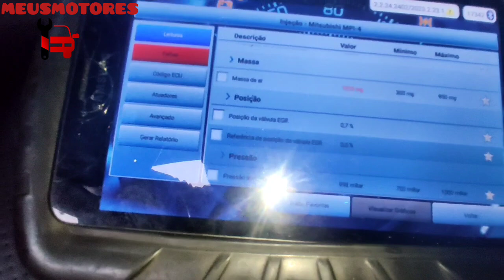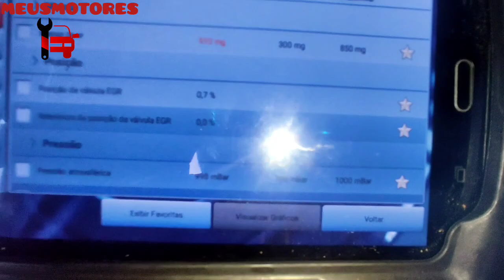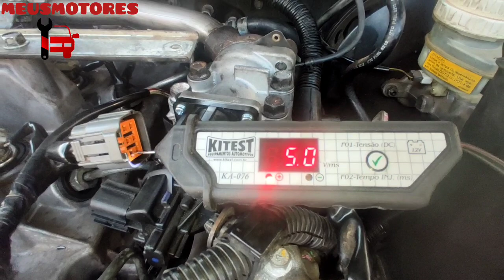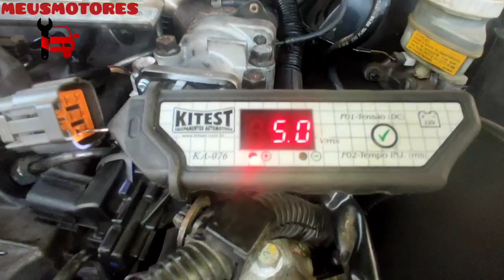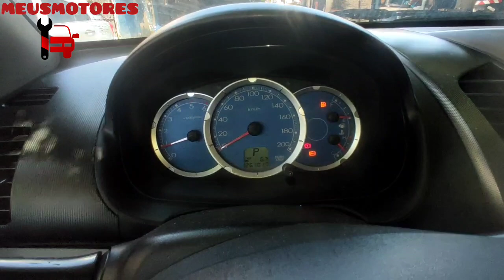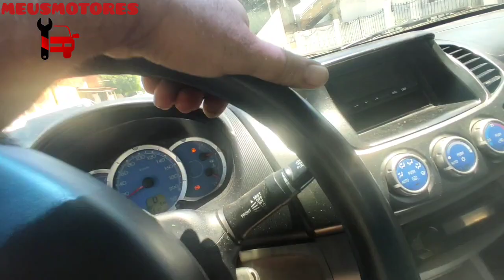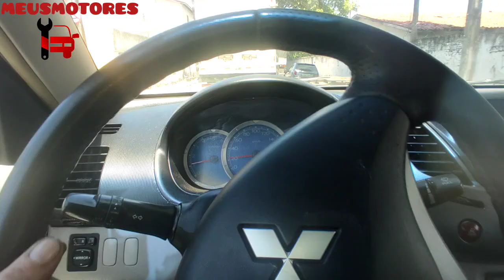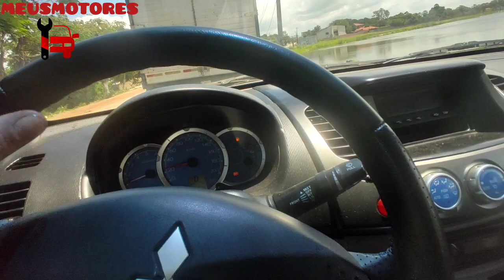Triton ano 2008 , manutenção.